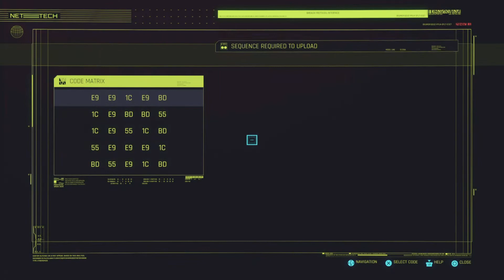I Started BUSTING CAPS! - Cyberpunk 2077 Episode 3 -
Hey MAHLUVERS! In today's Cyberpunk episode, we finish with the wild "brain dance" to get more clues on how to execute the major heist we are setting up! Then, we find our way to help Jackie acquire a cybernetic machine capable of assisting us in our mission. However, I started BUSTING CAPS to get what I wanted!
If you enjoyed this video, show your support by leaving a LIKE! Consider SHARING the channel across social media as well and with friends and family! As always, COMMENT your thoughts and opinions down below!
My Upload Schedule:
Monday
Tuesday
Thursday
Friday
Saturday (occasionally)